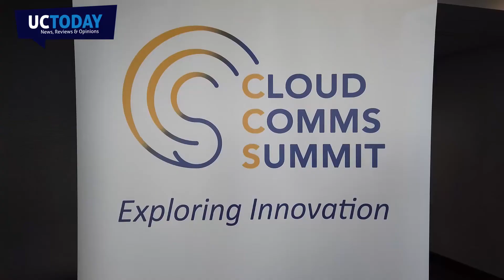RingCentral "Only Going to Get Better"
Recorded during the Cloud Comms Summit 2019 this interview with Curtis Peterson, SVP of Cloud Operations at RingCentral, examines their attendance at the event and summarises some of their main focuses.

Firstly Patrick asks Curtis about the importance of the service provider, or channel, market to RingCentral. Curtis explains that they have made huge effort to customise their offering to cater for the SP market. RingCentral can offer service providers the ability to provide applications that are on the cutting edge of development in terms new features and functions.

Curtis also tells Patrick that innovation, the theme of the CCS19 event, is key. RingCentral spent over $100 million dollars on research and development in the past year so that they can offer the best solutions in their regular platform updates. That’s why RingCentral's offering to customer is only going to improve going forward as Curtis summarises.

Watch at your desk, whilst on your commute, or on the sun lounger, UC Today provides bite size videos, bringing you all of the latest communication and collaboration news.

Rate, review, share on YouTube and join the conversation on LinkedIn, Twitter and email.

Presenter and Tech Journalist Patrick Watson.